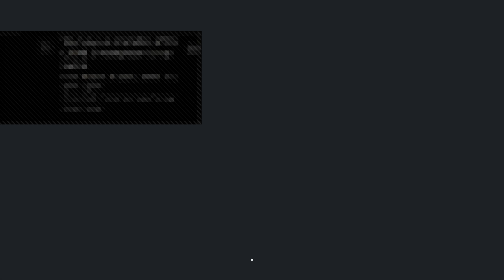Ryan Duncan is a weapon 8 (FIFA 19 ULTIMATE TEAM)